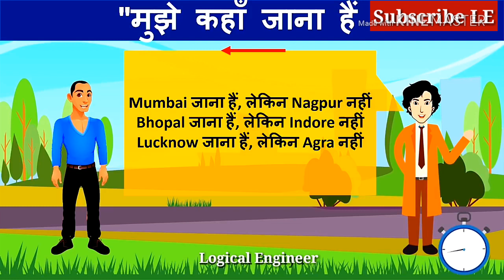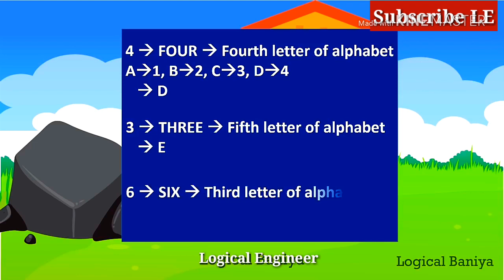कुशल पहेलियां ( Part-30) ? मजेदार और रोमांचक जासूसी पहेलियां रिया और कुशल पहेलियां ? Ridelle puzzle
Kushal Pheliyan ( Part-30 ) ?  Majedar Aur Jasosi Paheliyan Riya Paheliyan Ridelle Puzzles Rapid Mind .